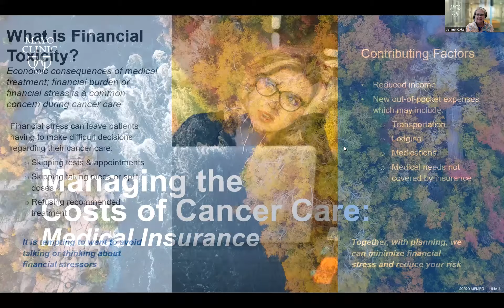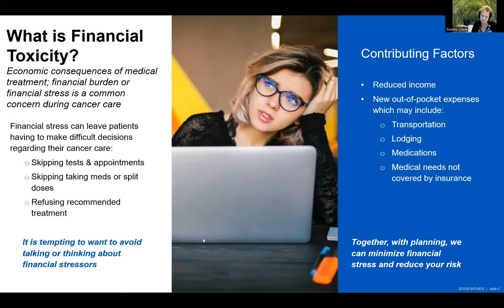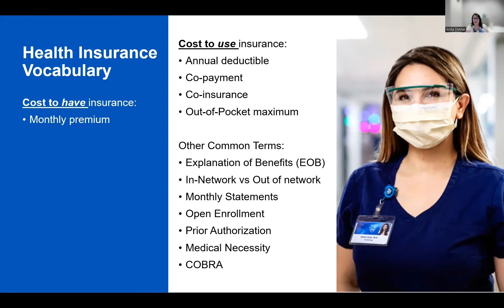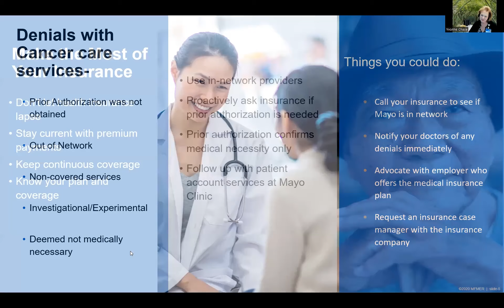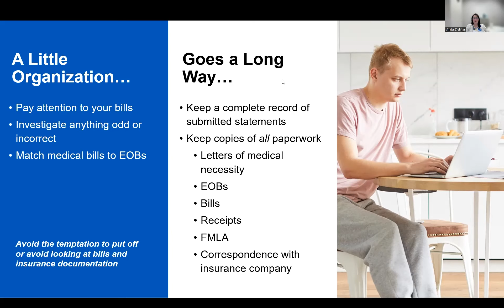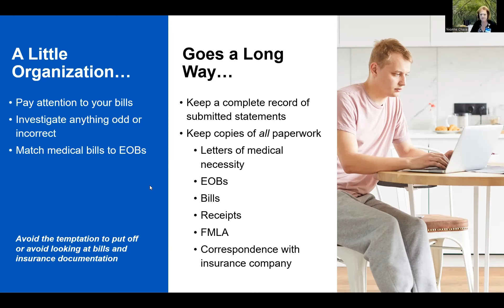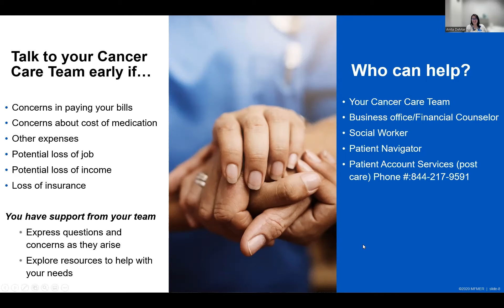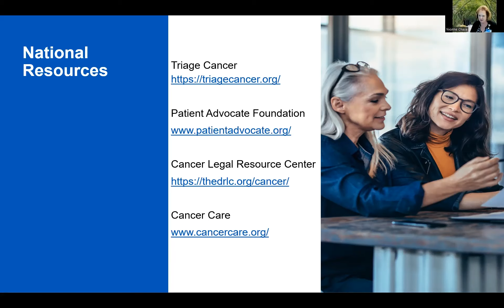Financial Toxicity and Cancer, Managing the Cost of Cancer Care Medical Insurance Issues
Yvonne Chase, MBA, Manager of Patient Financial Services and Anita DeMar, Supervisor of Financial Counseling and Services at Mayo Clinic presented this important webinar topic. Whether you have medical insurance or not, it can affect your risk of financial toxicity. Even with health insurance, the out-of-pocket costs for your cancer care may still be overwhelming. This session reviewed commonly used terms related to medical insurance coverage, described typical reasons why insurance claims may be denied, tips for keeping your medical and insurance “paperwork” organized and identified ways to help you make the most of your insurance coverage.